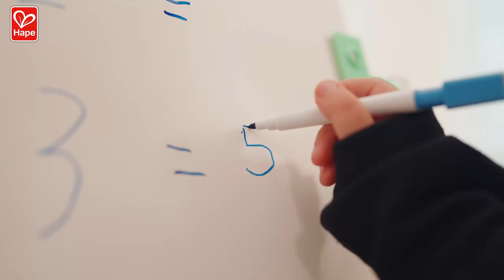HAPETOYS| Flip Flat Easel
Let your imagination out of the box and go wild with this fantastic double-sided, free-standing easel! Flip to choose the blackboard or whiteboard side then get creative!